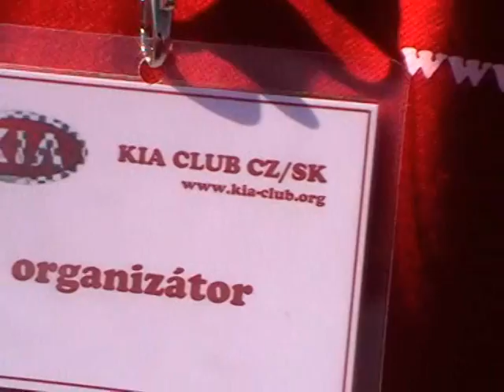6. sraz Kia-Club.org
6th car meeting of Kia-Club.org at Pasohlavky, visit of castle Lednice.